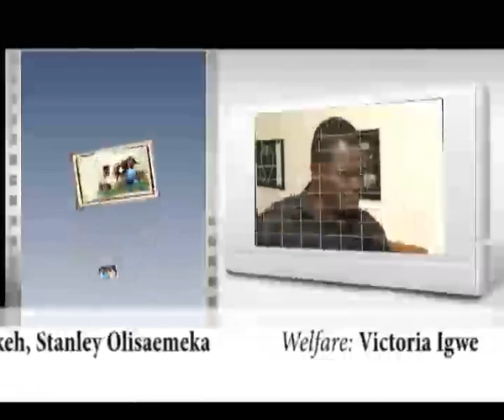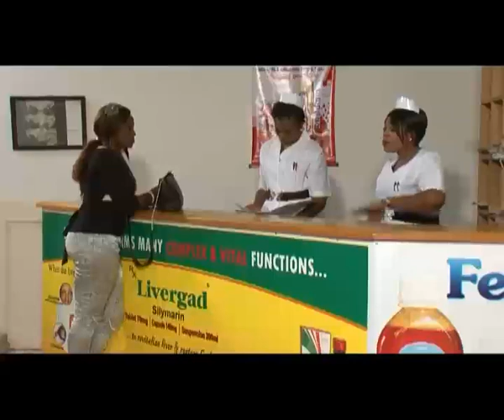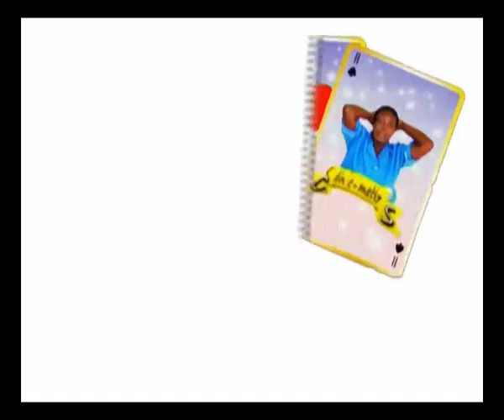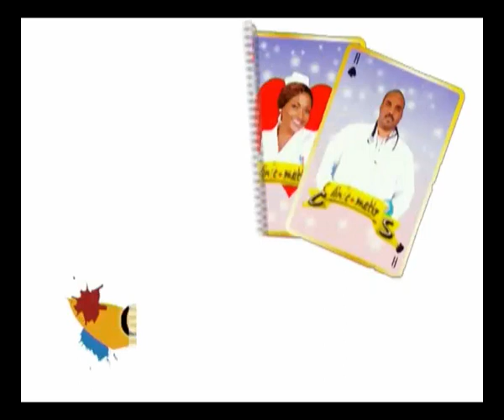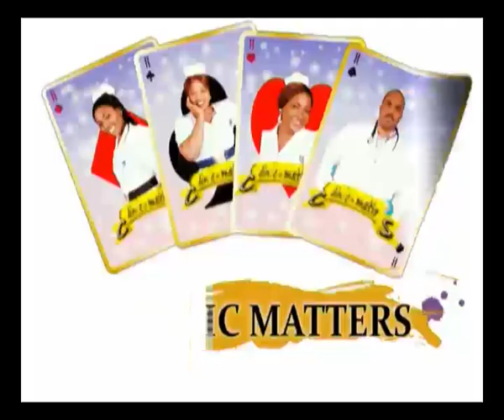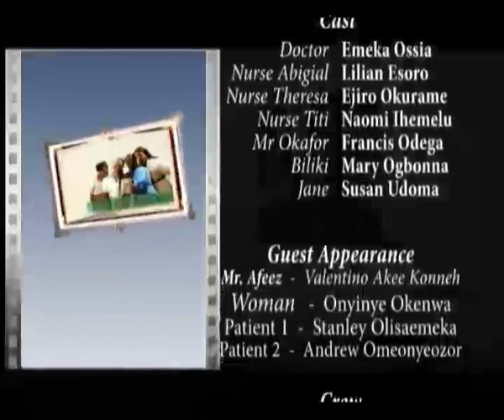CLINIC MATTERS created by Paul Igwe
Episode 113 - BOMB